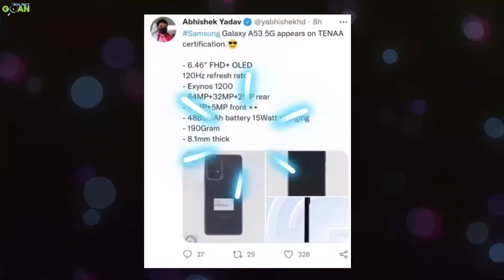Samsung A53 :Coming Very Soon Price 29999? | samsung galaxy a53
Dosto, aaj ki is video mai bat karege samsung a53 ke bare mai aur janege samsung galaxy a53 ka full specs, price aur galaxy a53 india mai kab launch hoga? to video acha💕 lage to chanel subscribe to kariye ga hi sath main like👍 aur share bhi kijiye ga

      Time Line
samsung a53 intro 00:00
samsung a53 build qualiaty 00:34
samsung a53 dispaly 00:58
samsung a53 camera 01:52
samsung a53 processor 03:10
samsung a53 battery and charger 03:55
samsung a53 price in india 04:10
samsung a53 india launch date 04:52